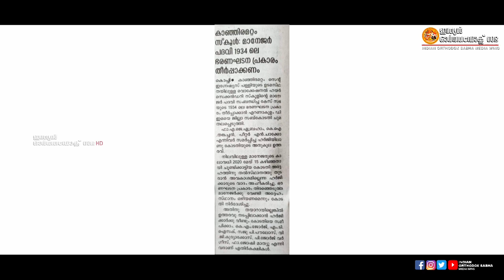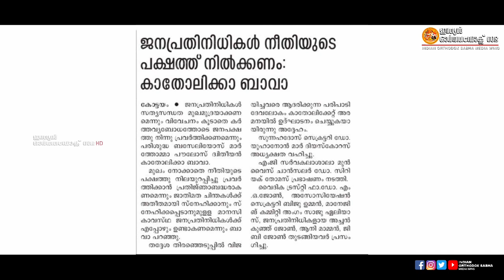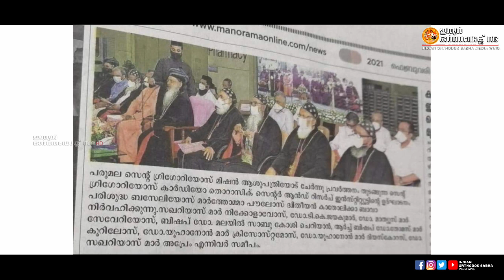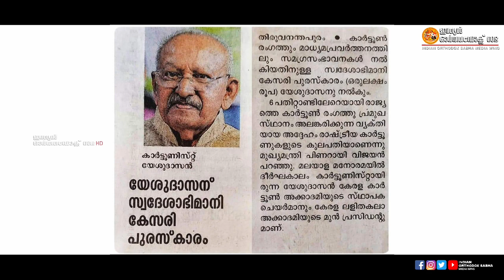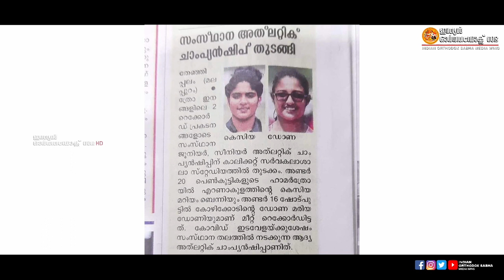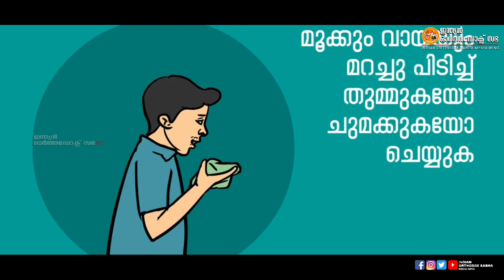NEWS TIME INDIAN ORTHODOX SABHA